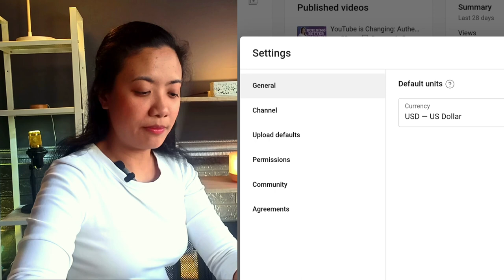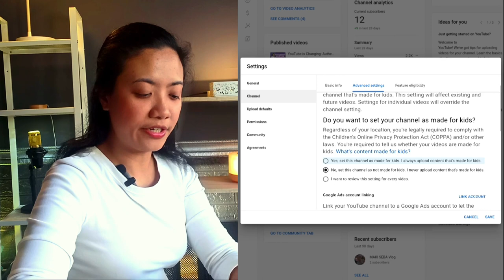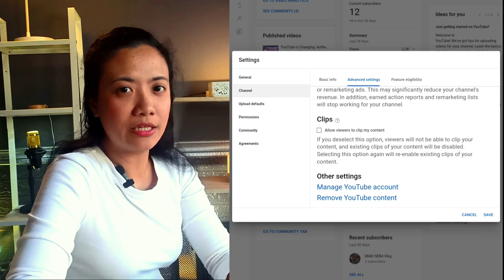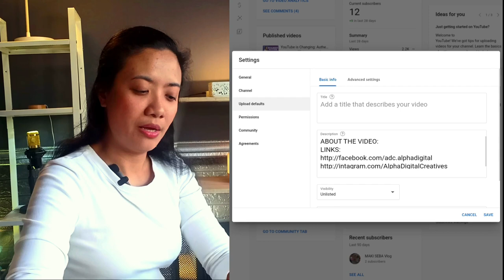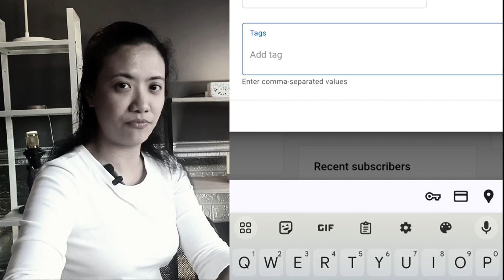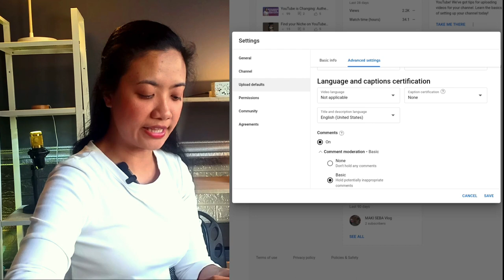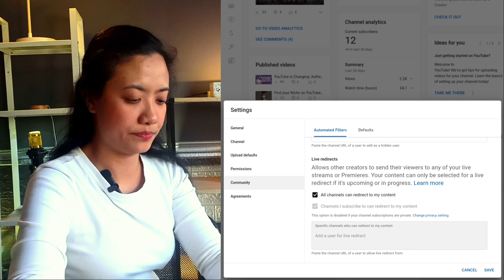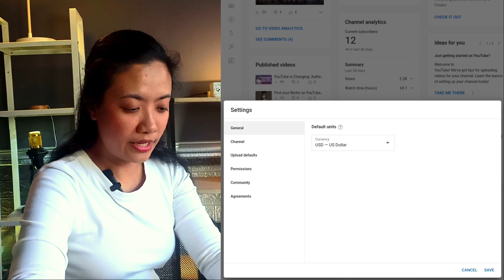YouTube Settings That A Content Creator Must Know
In this video, we'll walk you through every aspect of YouTube settings, from basic preferences to advanced customization options. Unlock the full potential of your YouTube experience with our comprehensive guide to mastering your account settings. Whether you're a content creator, viewer, or both, understanding and customizing your YouTube settings is essential for optimizing your experience and ensuring privacy and security. Whether you're looking to fine-tune your content recommendations or safeguard your privacy, this video has you covered. Join us as we dive deep into the settings menu and empower you to take control of your YouTube experience like never before. Don't miss out – watch now and elevate your YouTube journey to the next level!